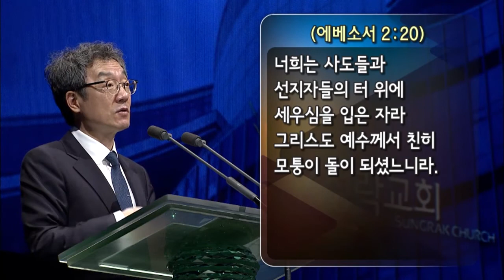20210328_Los discípulos de Jesús (Marcos 3:13-19)_Pastor Sung Hyun Kim_Iglesia Sungrak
00:00 Alanbaza
04:17 Pasaje Bíblico
06:27 Síntesis y Predica

Los discípulos de Jesús
【 Marcos 3:13-19 】

Dios
es el dueño del reino, poder y gloria.
Él creó al hombre a Su imagen y semejanza
para mostrar Su gloria al hombre que creo. (Gen 1: 26-27)
Los hace santos dándoles el espíritu revelado por Dios (Gen 2: 16-17)
Sin embargo,
el ancestro de la humanidad cayo en el engaño del diablo,
siendo cortado de Dios (Gen 3: 9-10)
y su espíritu juzgado. (Heb 9: 27)
Pero, el amor de Dios da el Evangelio a la humanidad.
Dios envía Su revelación especial como “Emanuel”, (Mt 1: 21-23)
y llama a los discípulos de Jesús
para que puedan recibir la revelación de Jesús y el hombre. (Jn 14: 12-14)
Los doce discípulos de Jesús son trabajadores
como lo fueron las doce tribus de Israel. (Hch 1: 2)
Él hace que estos puedan estar junto con Él, (Mc 3: 13-15)
hacen que puedan predicar el Evangelio junto con Él,
y da la autoridad de echar fuera demonios como Él.
Y cuando Jesús termina su obra en el mundo
y asciende, da a los doce discípulos la autoridad de los cielos. (Mt 28: 18-20)
Los discípulos de Jesús fueron guiados por el Espíritu Santo
y se convirtieron en grandes columnas en la iglesia cristiana. (Ap 21: 14)
○ Como Matías reemplazo a Judas Iscariote entre los discípulos,
las iglesias de hoy son sus discípulos.
○ Como Manases reemplazo a la tribu de Dan, que desapareció entre los doce tribus,
la iglesia de hoy fue levantada con sus discípulos.
○ Los discípulos del Señor son uno solo cuerpo en la vida y muerte,
y ellos aman profundamente al Señor Jesús.
※ Si dice ser discípulos de Jesús
y no camina con Él, es religioso e hipócrita.
Los discípulos de Jesús tiene que seguir el propósito de Su llamado.